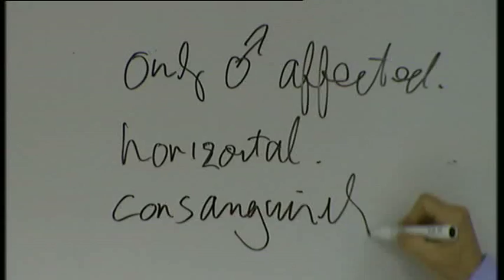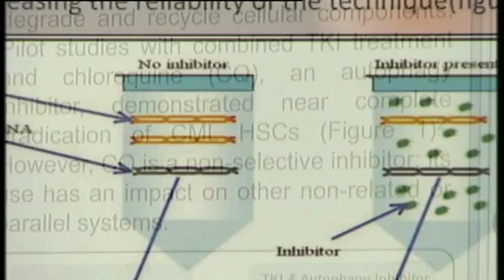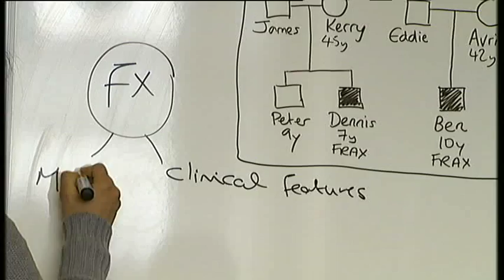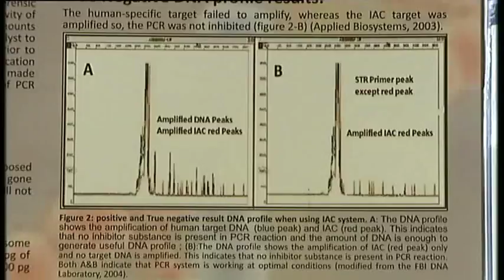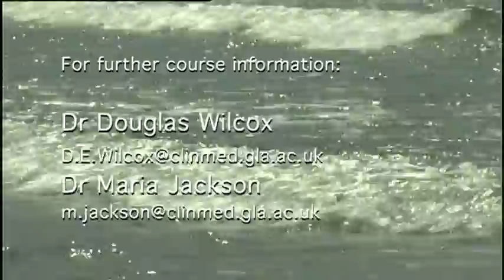MSc in Medical Genetics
This programme was established in 1984 and is one of the most successful courses of its type in the UK. Since then~(2011) it has attracted nearly 550 home, EU and international students.  Most students have previosly graduated in biomedical science subjects or in medicine.

The course is mainly delivered by University staff whose time is dedicated to the course. In addition, other research scientists, NHS scientists and clinicians and patients deliver guest lectures. It is designed to develop your scientific understanding of research, principles and practice in the field of medical genetics. It will prepare you for a career in research in many different bio-molecular disciplines.

Half of our graduates enter a research career and most of these graduates undertake and complete PhDs. The MSc will also prepare you for a career in health service medical genetics, either as a clinician or as a diagnostic scientist (depending on your background) and allow you to evaluate, choose and interpret appropriate genetic investigations for individuals, families and populations with genetic disorders.

Although the focus of teaching is on using the available technologies for the purpose of genetic diagnostics, many of these technologies are used in diverse areas of biomedical science research and in forensic DNA analysis.